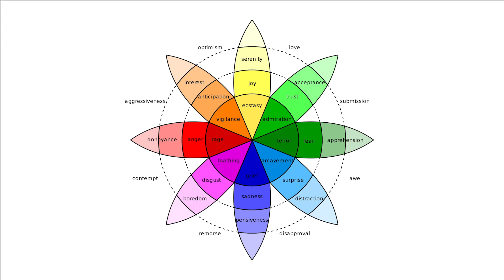What are Emotions and Feelings?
Emotions and Feelings dominate our everyday life.  But what exactly are Emotions and where in the brain can we find them?

In this video, we will dive into the science of 5 core emotions and discover what they are actually good for. Why do we have Emotions, to begin with, what is their purpose in our Evolution as social primates?

We will go through the 5 basic emotions and look at each one to gain an appreciation of Emotions and the complexity of them.

Context is extremely important when it comes to our emotional life. Different social situation, that might look superficially similar, demand very different emotional responses to them. Why is that?

Also, I will discuss the basic neuroscience of Emotions and where in the brain the 5 core emotions are located. This will provide you with a fundamental understanding of why we sometimes behave the way we do and what makes us uniquely human.